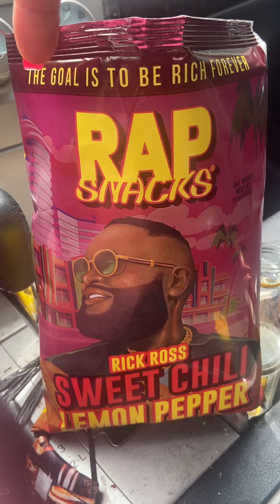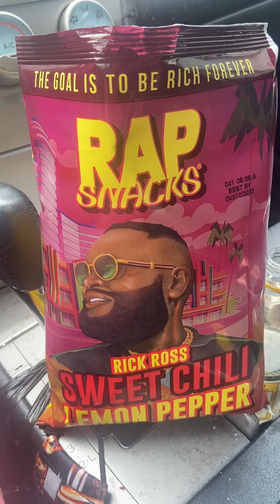Sister Jackie 🥰 luvs ❤️ Rap Snacks! I am the Humble Diva 👑